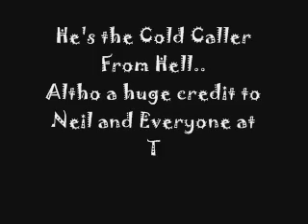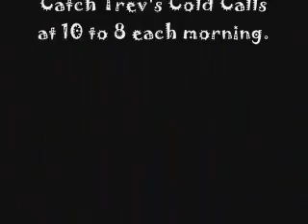JACKfm Oxfordshire Happy Mothers Day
It's the most beautiful hotel in Oxford.. The staff wear tops n tails.. Surely they wouldn't take part in a bit of Mother's Day Fun? :)